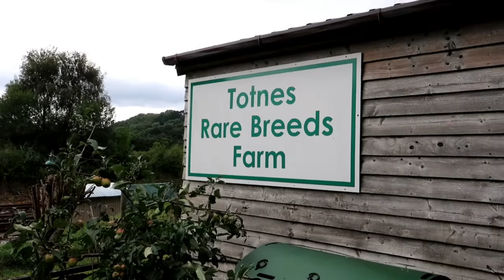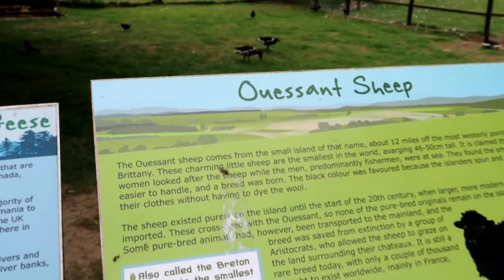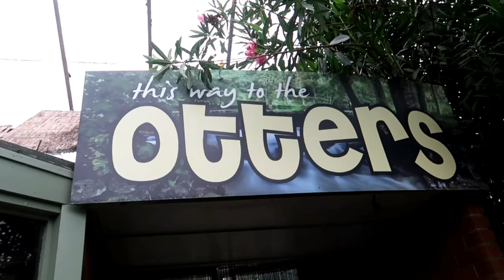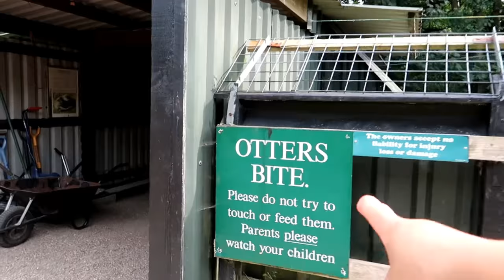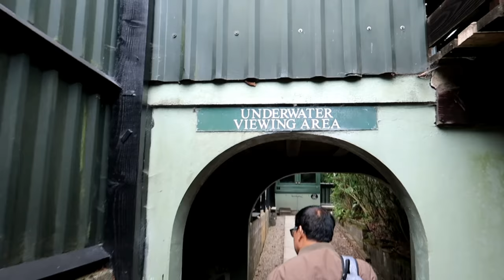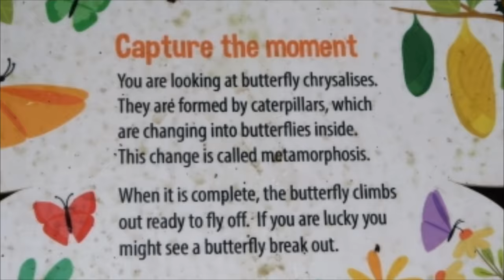Devon Adventure @ Rare Breeds Farm and Otters & Butterfly Farm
Part of our Devon holiday was a visit to Rare Breeds Farm (Totnes) and Otters & Butterfly Farm (Buckfastleigh). We enjoyed most watching the lovable Otters & the cute big owl. But there's more! The colorful butterflies & lots of farm animals.

                    🎶🎶🎵 MUSIC 🎶🎶🎵

- Jeremiah 29:11